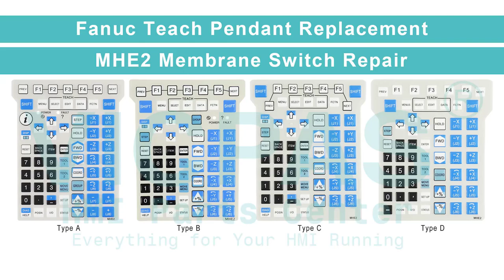MHE2 Fanuc Teach Pendant Keyboard Membrane Repair Replacement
Fanuc Teach Pendant MHE2 Membrane Keypad Switch Replacement Repair Part
where you can find MHE2 Fanuc FlexPendant Operator Panel Keypad, more parts and product detail than you ever thought possible!

AWE1
AWE2
GLS1
GNE2
MHE1
MHE2
PNE1
SLE2
SW1E2
SW2E2
SWE2
SWE3

VICPAS is the leading global provider of replacement, we have an inventory of membrane keypad keyboards, protective film, touchscreen, plastic cases and other accessories for Fanuc Teach Pendant repair replacement.

Skype: CMT-Kandy
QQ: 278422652